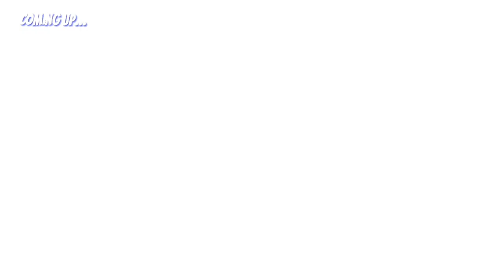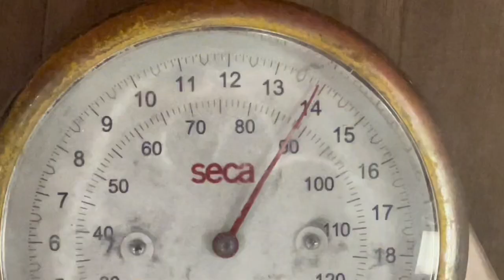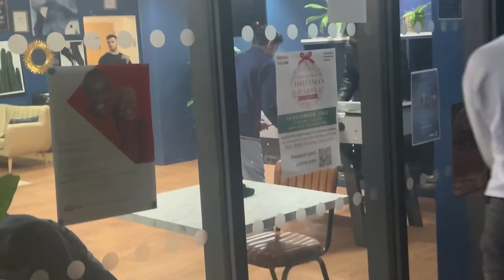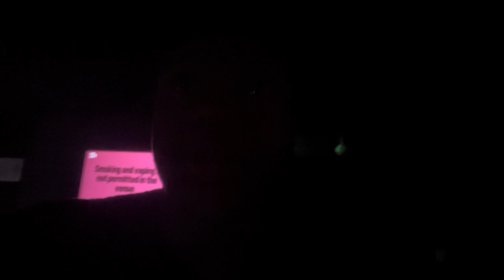WE GOT CHARGED UP🔌🔋 // Uni of Herts Motive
Whilst tackling my final year project i decided to take a detour to the campus club. Hosted by Bobby Jay we got Charged All the way up🔥. Here’s a vlog of the night, hope you enjoy😁

*Tags*
ic phoenix,vlog,uni of herts,music festival,clubbing in London,birthday,birthday celebration,scorpi